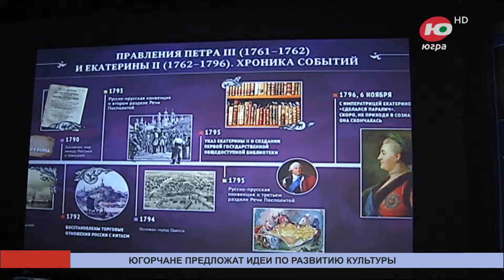Югорчане могут предположить свои идеи по развитию культуры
Югорчане смогут внести вклад в развитие культурной жизни региона. В округе стартовал новый проект «Югра культурная».